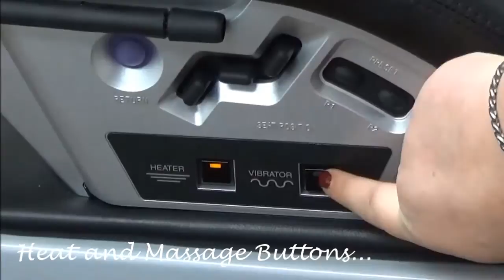Watch our short demo on how to use the Regalo II Barber Chair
View our tutorial on the Takara Belmont Regalo II Barber Chair